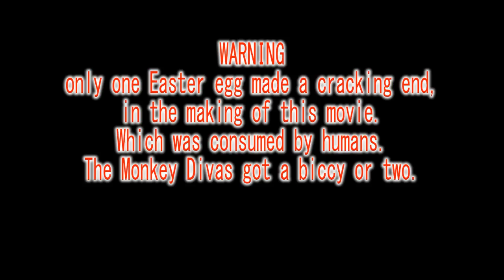Monkey Dogs & the Easter eggie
AffieFilms brings you an Easter Special...Starring Cassie & Pippa in a very funny film, that we hope will have you laughing and watching again and again..

Please note though, that this is made for fun...Our dogs are never given chocolate and at no time were they left on their own with the Easter egg. Dogs should NOT be given chocolate. It is poison to them.

All footage filmed and owned by AffieFilms